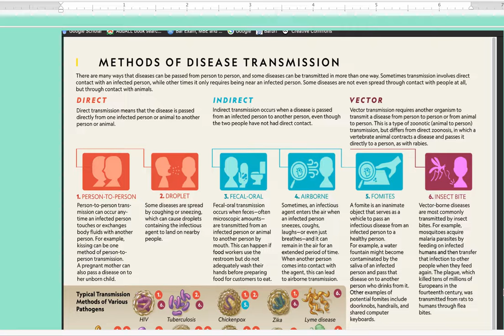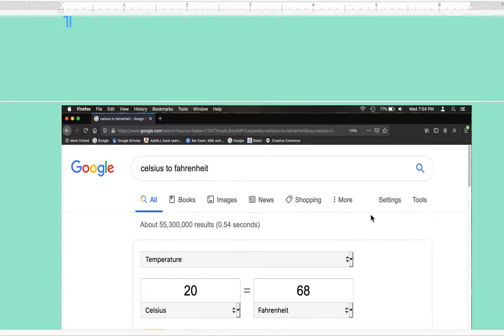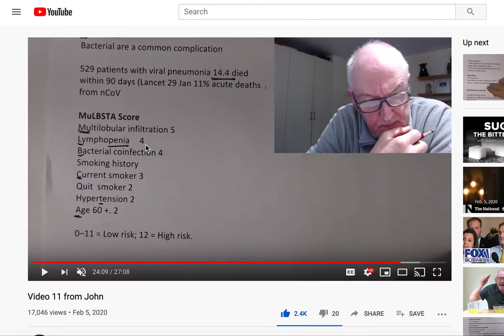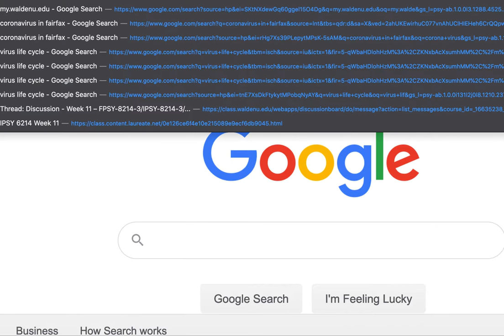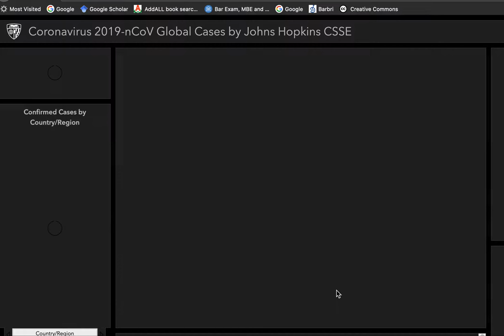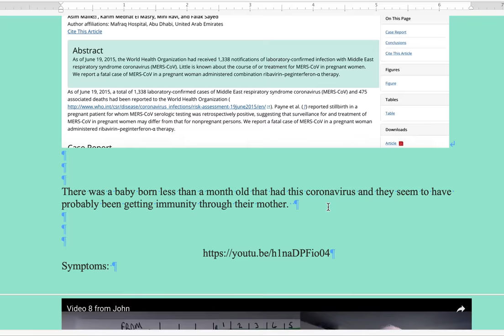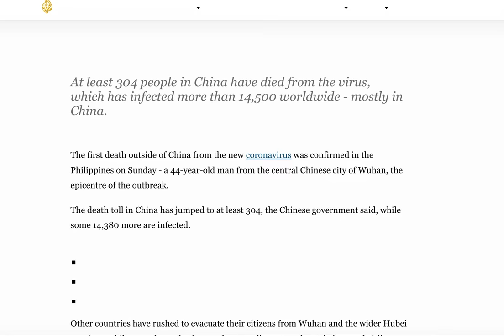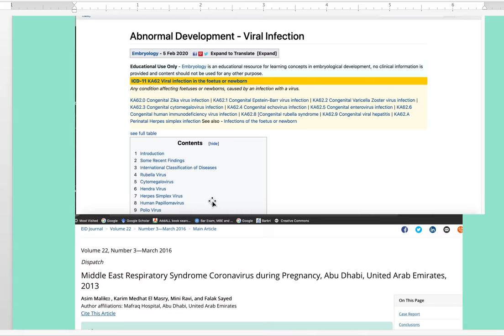Coronavirus: Zoonotic virus info: Feb. 2020 spreading like wildfire! What can we do?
Update: This was released in February 2020 before a pandemic was declared. Notes rough draft, partial based in part on the references below.  When I get some time I will make a detailed video and put the information in a blog.
Transmission

Spreads through close proximity in the air-droplets-microscopic especially if sneezing or coughing.  Through surfaces both porous such as sheets and solid such as countertops, kiosks, door knobs, checkout, keypads etc. Microscopic bodily fluids nasal mucus or droplets on surfaces from hand transmission or from rodent, insect transmission, fecal matter (on food or other surfaces).  Shaking hands, should be forbidden,  as a sign of respect and greeting use a method of bowing to greet one another-greeting people in this manner will NOT spread the virus. On the other hand, shaking hands will spread the virus.  Corona family of viruses, some that are similar were found to live on  some types of surfaces, under the right conditions up to 28 days at most in prior studies!

Prevention:

Vigilant meticulous care in personal hygiene and food preparation important.

Stay home and rest if the slightest bit sick.

Stay away from people that are sick.
Wear rubber gloves when preparing or washing foods that have high transmission rate of infections produce that may have been exposed to rodent or insect droppings or droplets.  Any kind of animal products, meats, fish, shellfish, dairy products, poultry and especially wild game all can be vectors for disease. Cook all of these until they reach a temperature of 180 F. or higher all the way through.  Do not eat raw or rare meats.  Even produce such as fruits and vegetables if eaten raw can infect you.  Cooking kills pathogens and also does remove some nutritional value but during an outbreak safety should be a high priority.

Avoid shaking hands with people.  A glove will not protect you.  Viruses can live on cloth and be spread if you touch your face or other objects.  They give a false sense of security.

Wash hands before touching face, eating or other activities.

Only the right type of mask will help but eyes need goggles over them if going in an area with sick people.  It has to be an N95 mask properly fitted on face.  Many people are going around with masks which will do little to protect them. References

Dr. Campbell on the virus

Phan, L. T., Nguyen, T. V., Luong, Q. C., Nguyen, T. V., Nguyen, H. T., Le, H. Q., ... & Pham, Q. D. (2020). Importation and human-to-human transmission of a novel coronavirus in Vietnam. New England Journal of Medicine.
Li, Q., Guan, X., Wu, P., Wang, X., Zhou, L., Tong, Y., ... & Xing, X. (2020). Early Transmission Dynamics in Wuhan, China, of Novel Coronavirus-Infected Pneumonia. New England Journal of Medicine.

John Hopkins real time world map

Clean with antiviral products as discussed in one of my earlier videos.  Iodine, Povidone Iodine